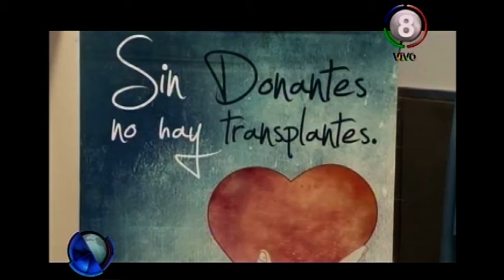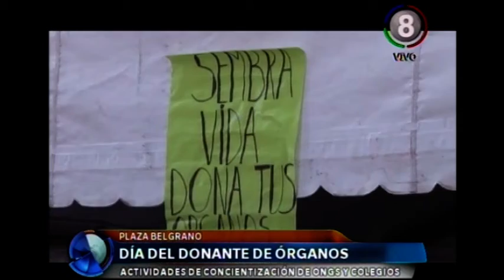Día del Donante de Órganos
En el Hospital Padilla se puso énfasis en el donante.
Destacaron que el dolor de una familia por la pérdida de alguien querido, se puede transformar en esperanza para varias personas; hubo actividades en el nosocomio por las ablaciones realizadas en el hospital, el Padilla se transformó en el primer nosocomio donante del país.